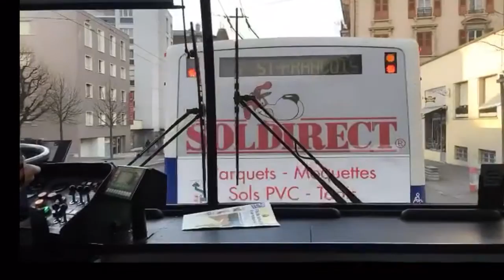Best Of #2 des TL Lausanne sur Snapchat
J'ai filmé dans le Trolleybus NAW 787 sur la ligne 6 le 31 décembre 2015, et j'espère que la vidéo va vous plaire.
C'est vraiment magnifique un 700 sur la ligne 6.
On vous souhaitant une Bonne Année 2016, durant cette année plein de vidéos arriveront.
Mon Snapchat : Marc2278

J'espère que vous serez indulgent dans les commentaires.

Mon Snapchat :
Marc2278